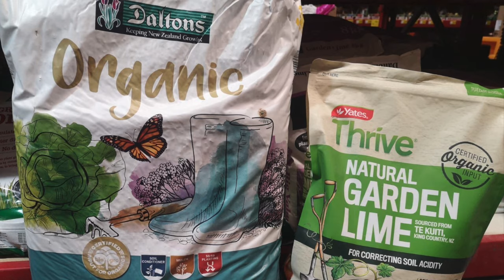How To Plant Great Hellebores In Easy Steps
We all have our shaded areas in the garden or under the bedroom window,
and we wonder what could be planted there?
Worry not, I have a simple solution for you.

Time Codes
Also known as the Winter Rose they  are perennial plants with gorgeous flowers
perfect for brightening up shady areas during late winter and early spring. They all grow to about 20-30 cms and are quick to establish and very easy to care for.

Before we start , we'll need Compost, Dolomite lime,  Mulch and the plants.

Light: They prefer full to part shade and whilst they are shade lovers most do better with a little sun
Soil:Hellebores prefer to grow in rich well-drained soil so Prepare the soil well before planting by digging in lots of compost and aged manure . You can use an Organic Compost AND Dolomite lime as they like alkaline , check the back of the bag for recommended amount.

I have spaced them out about 40cm apart. You have a variety of colors to choose from so you can either mix and match colours or use  the  same colours for uniformity.

Make a nice deep hole , place the plant inside to check if it fits in  and.
To plant them try to give the pot a good squeeze in case it's root bound , place your hand on top of the pot and just
take them out carefully. Make sure to loosen the roots , this helps for the plant to establish itself faster. now fill the area with soil and press down  firmly and that's done

And finally water them

GROWING GUIDE FOR HELLEBORES
Planting season
plant them in Autumn or winter and the flowers bloom from June through September.
Fertilize: Make sure to keep your plants fed and well-mulched all year round.they'll also grow in pots but make sure to feed with a slow release fertiliser twice a year
WATERING: Water regularly when the plant is young and occasionally once settled
CARE: Keep the soil topped up with rich compost and give them a small dose of slow release fertilizer in autumn, a sprinkle of dolomite lime before flowering season and mulch.
PROPOGATION: Easy to propogate:If plants become overgrown divide and replant them in new locations in spring just after they have finished flowering and pull out plants that you don't need as they can spread.
PEST:Finally look out for pests - like slugs and aphids .